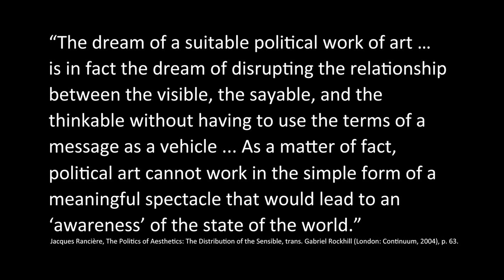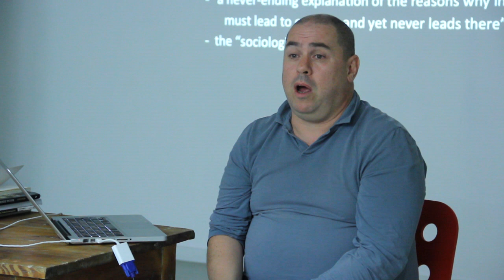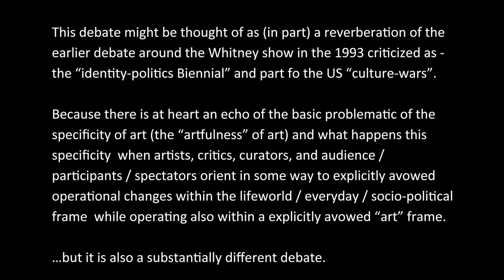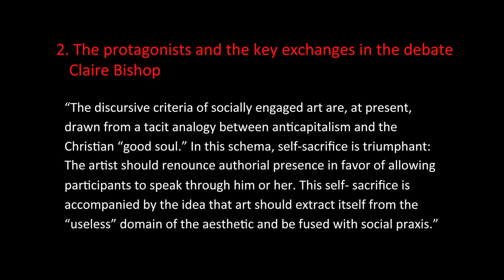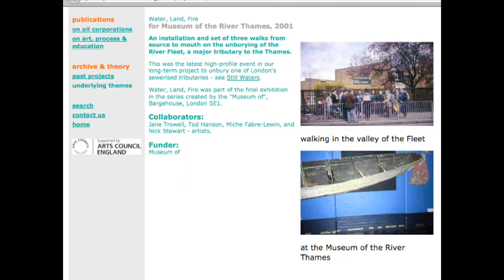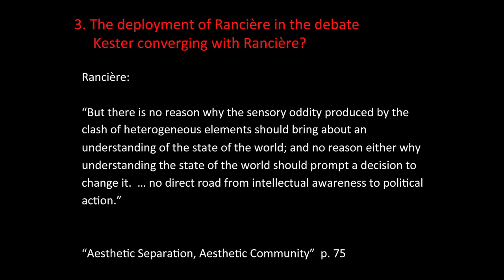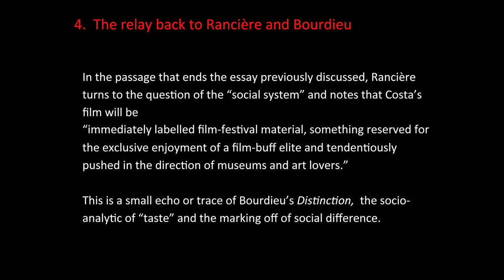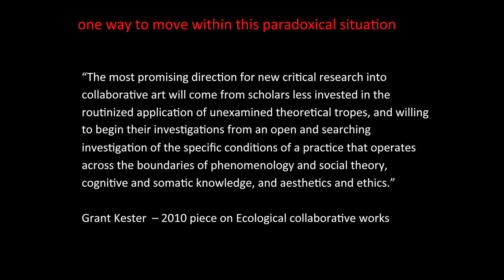Mick Wilson : The Use/Abuse of Ranciére in the Collaborative Practice Debate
A lecture by Dr. Mick Wilson, Head of Valand Academy, Gothenburg University, SE, given at "The Future of the Image", the second Nida Doctoral School that took place in Nida Art Colony in August 2014.